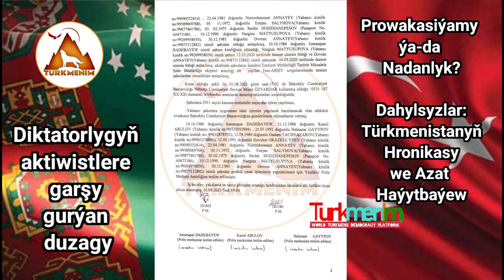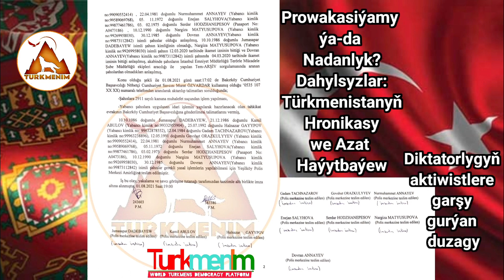Stambuldaky Prowakasiýamy ýa-da Nadanlyk?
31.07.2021 senesinde Stambulda gaýtalanan şowsuz protest synanşygy Prowakasiýamy ýa-da Nadanlyk?! Diktatorlygyň aktiwistlere garşy duzagyny Nadanlyk, geleňsizlik we şahsy reýting-piýar bilen ýeňip bolýarmy?!